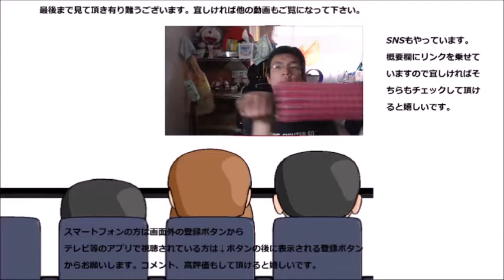ミスタードーナツ マンゴーホイップを食べてみた もう少し早く掲載して……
ミスタードーナツ　マンゴーホイップを食べてみました。
贈り物は此方まで↓
〒153-0042